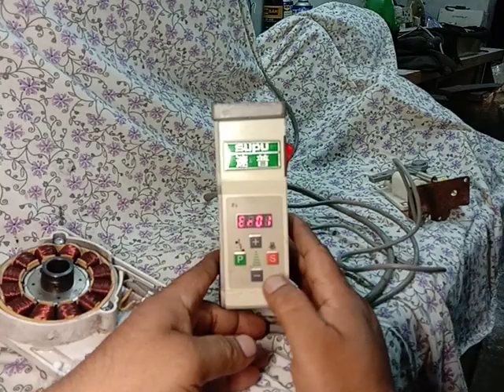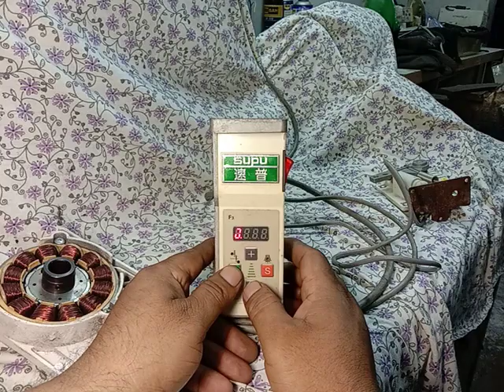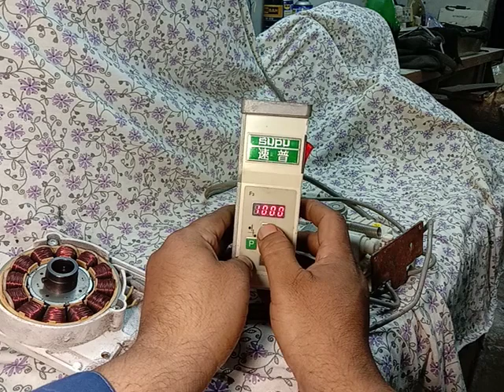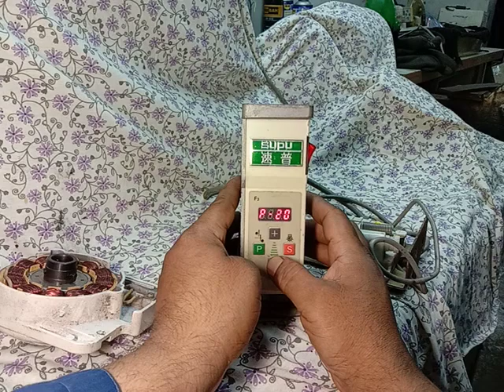Overlock speed control box